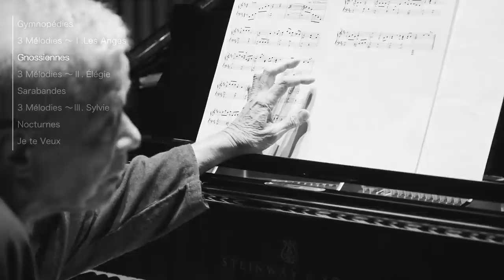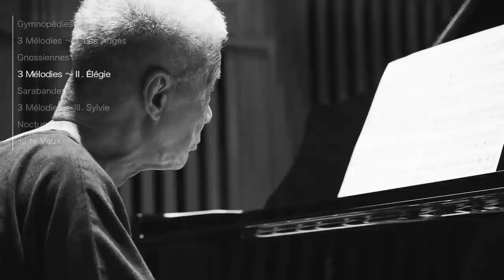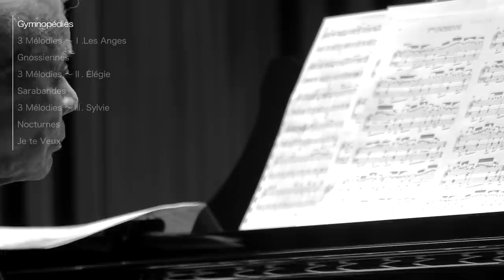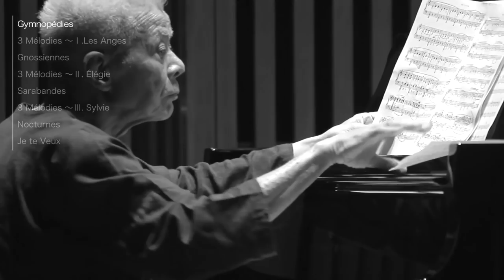高橋悠治「エリック・サティ 新・ピアノ作品集」 Yuji Takahashi - ERIK SATIE - New Album Trailer 2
高橋悠治｜エリック・サティ　新・ピアノ作品集
2017年9月20日発売　UHQ-CD
COCQ-85373　￥3,000＋税

【収録曲】
・ジムノペディ第1-3番　Gymnopédies Ⅰ-Ⅱ-Ⅲ
・『1886年の3つの歌』より「天使たち」　Trois Mélodies de 1886　～Ⅰ.Les Anges
・グノシエンヌ第1-7番　Gnossiennes Ⅰ-Ⅱ-Ⅲ-Ⅳ-Ⅴ-Ⅵ-Ⅶ
・『1886年の3つの歌』より「エレジー」　Trois Mélodies de 1886　～Ⅱ. Élégie
・サラバンド第1-3番　Sarabandes Ⅰ-Ⅱ-Ⅲ
・『1886年の3つの歌』より「シルヴィ」　Trois Mélodies de 1886　～Ⅲ. Sylvie
・ノクチュルヌ第1-6番　Nocturnes Ⅰ-Ⅱ-Ⅲ-Ⅳ-Ⅴ-Ⅵ
 Bonus track
・ジュ・トゥ・ヴ(好きよ)　Je te Veux